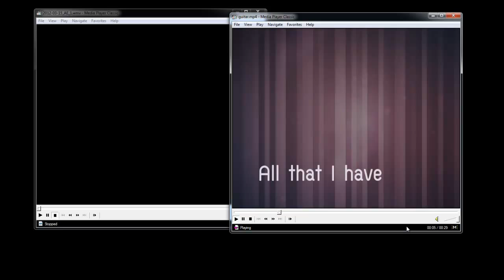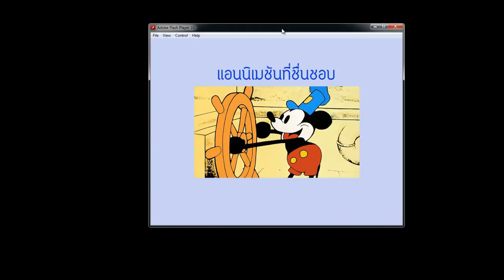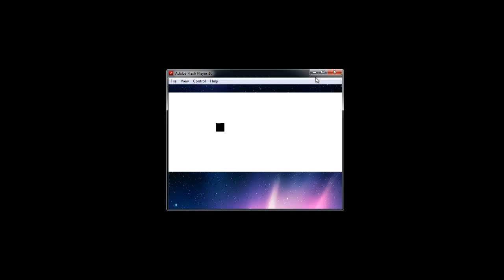ผลงาน นศ ฝึกงาน 16-03-2012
CG polygon เปิดรับ นศ ฝึกงานตลอดทั้งปี และนี้คือผลงานของ นศ ที่ได้เรียน FLASH กับ AFter effect กับทาง CG polygon